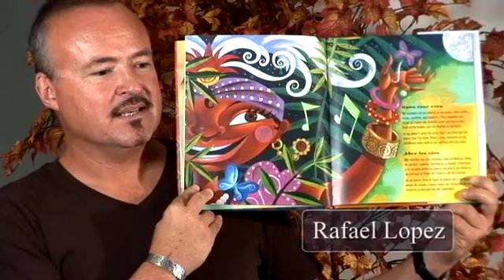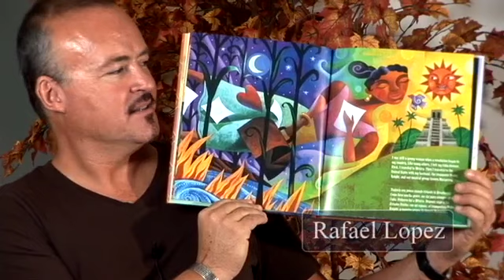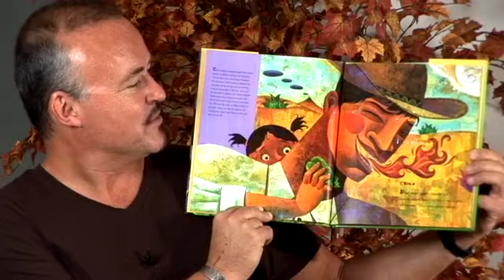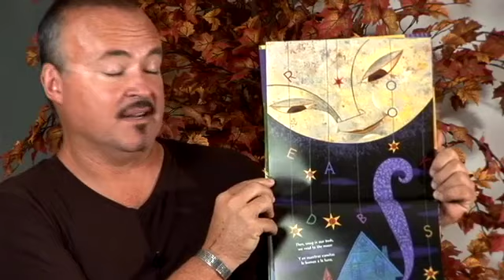Rafael Lopez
López es un artista e ilustrador de libros de niños con decorado. López habla de la importancia que tuvo el dibujo durante su infancia, la influencia de su herencia mexicana en su trabajo y la inspiración detrás de algunas de sus ilustraciones favor